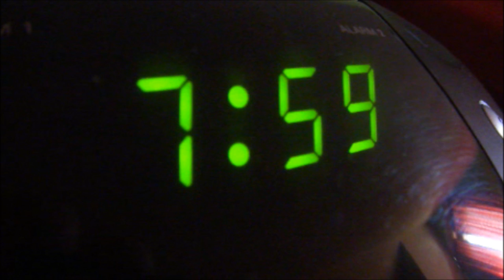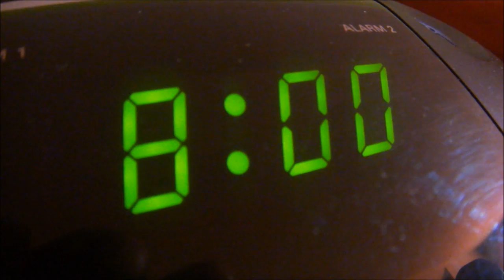Narcissus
Film over Narcissus door Florijn Bekaert en Jonas Van De Velde.

"Zo kwam de jonge jager op een dag aan bij een heilige vijver, waarvan het water kristalhelder was, waar de herders nooit langskwamen met hun kuddes, waar geen berggeit of ander dier zich vertoonde. Zelfs bladeren en takken van de bomen durfden er niet in te vallen. Overal rondom groeide het gras mooier dan elders en de rotsen beschutten het tegen de zonnestralen. Moe van het jagen besloot Narcissus om daar even tot rust te komen en zijn dorst te lessen met het water. Toen hij zich voorover boog zag hij zijn weerspiegeling in het wateroppervlak van de Styx, maar hij dacht dat het een mooie geest was die in de vijver leefde.

Zo bleef hij daar zitten, in bewondering starend naar de heldere ogen, het krullend haar, de ronde kaken, de ivoren hals, licht gescheiden lippen, en de blakende gezondheid en conditie in het algemeen van deze verschijning. Hij werd verliefd op zichzelf.

Hij bracht zijn lippen naar het water in een poging om de verschijning te kussen, hij stak zijn armen uit om het beeld te omhelzen. Zijn geliefde vluchtte weg maar kwam terug toen het water weer kalm was en trok opnieuw zijn aandacht. Hij kon zichzelf er niet meer toe brengen om van het water weg te kijken, hij dacht niet meer aan eten en drinken, of aan rust, enkel aan de verschijning in het water. Hij probeerde ermee te spreken, maar kreeg geen antwoord. Hij begon te huilen maar zijn tranen verstoorden het beeld, waarop hij begon te schreeuwen en vroeg of de verschijning wilde stoppen met hem steeds te verlaten. Zo ging het een hele tijd verder, en Narcissus takelde af. Hij verloor zijn kleur, zijn levenskracht en zijn schoonheid die eens zo betoverend was voor de nimf Echo. Die bleef echter dicht bij hem en bleef zijn verdrietige kreten herhalen. Uiteindelijk kwijnde Narcissus helemaal weg en stierf. De nimfen rouwden om hem, vooral de waternimfen, en bereidden zijn lijkverbranding voor, maar het lichaam was nergens te vinden. Het enige wat van hem overbleef was een bloem (volgens sommigen was dit door toedoen van Aphrodite, die hem uit medelijden toch nog liet voortleven, zij het als bloem), geel van binnen, en omringd met witte blaadjes, die nu nog steeds herinnert aan Narcissus."